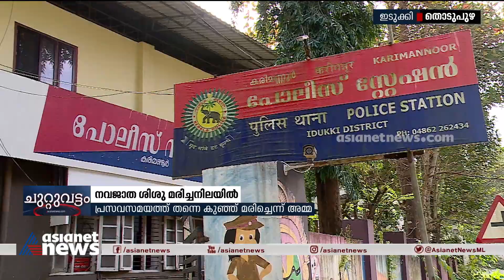നവജാത ശിശു മരിച്ചനിലയിൽ ; അമ്മ കുഞ്ഞിനെ കൊന്നെന്ന് സംശയം | Infant Death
നവജാത ശിശു മരിച്ചനിലയിൽ  ; അമ്മ കുഞ്ഞിനെ കൊന്നെന്ന് സംശയം